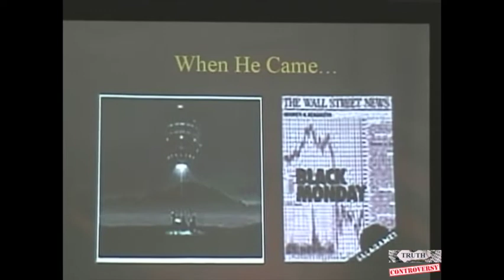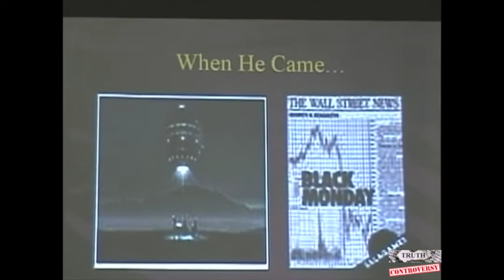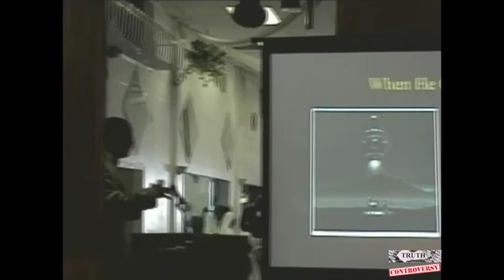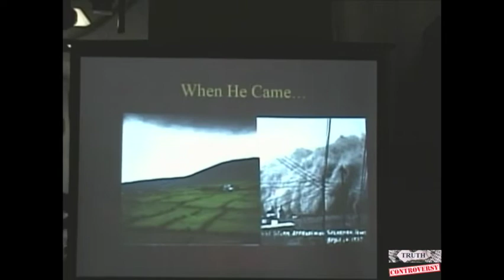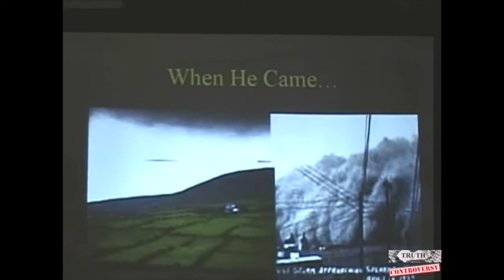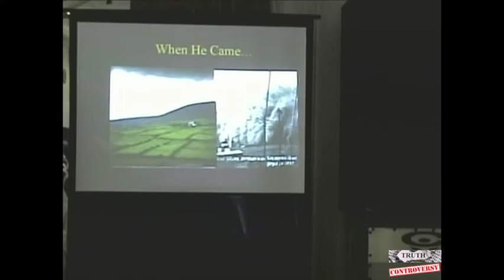Depleted Top Soil - Dr. Abdul Alim Muhammad Mosue #27 Los Angeles Ca. 8/5/07